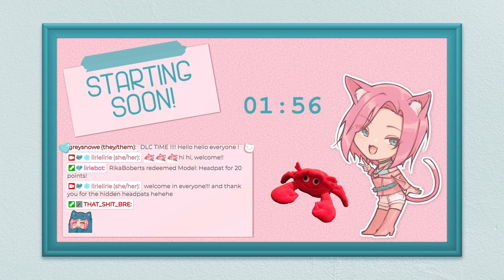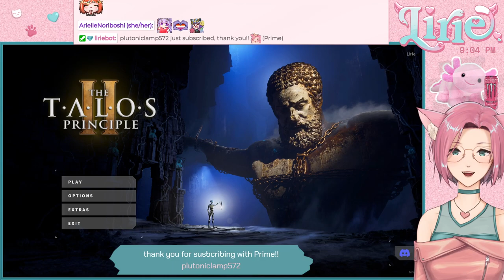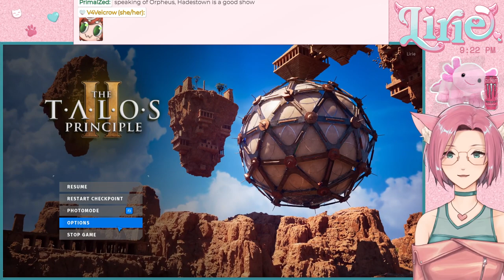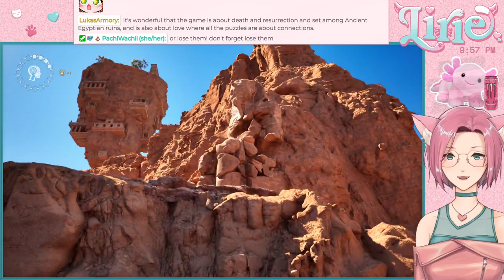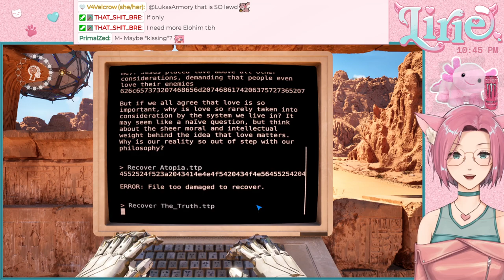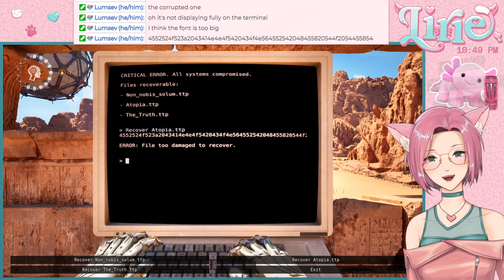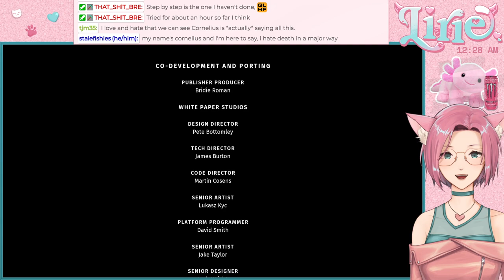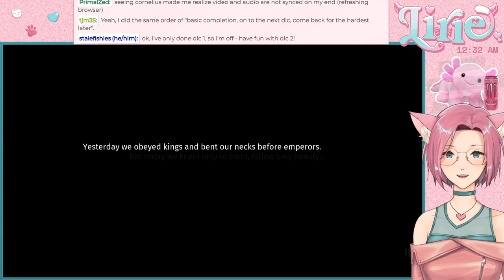THE TALOS PRINCIPLE 2 || I've been waiting for this... so excited! starting the Road to Elysium DLC!